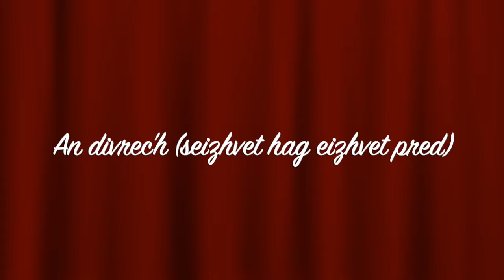Bharata-Natyam e brezhoneg - Video 7 : fin an adavou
Kemenn diwall : ar video-mañ n’eo ket ur gentel enlinenn met ur brouilhed evit prientiñ kentelioù Bharata-Natyam e brezhoneg pa vo uhel a-walc’h ma live yezh.
Ac’hann di, ma vezec’h brezhonegerien ha m’ho pez reizhadennoù pe alioù, na chomit ket etre daou ha skrivit anezho en ur evezhiadenn. Laouen e vin ouzo o lenn !
Avertissement : cette vidéo n'est pas un cours en ligne mais un brouillon destiné à préparer des cours de Bharata-Natyam en breton que j'aimerais donner ultérieurement quand j'aurai le niveau.
En attendant, si vous êtes bretonnants et que vous avez des corrections ou des suggestions à me faire, n'hésitez pas à les mettre en commentaire, elles seront les bienvenues !